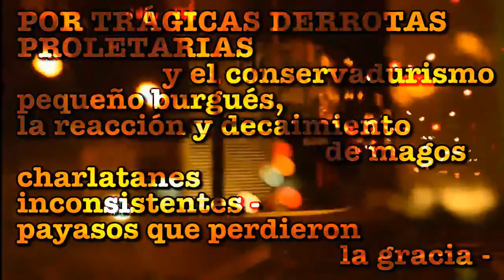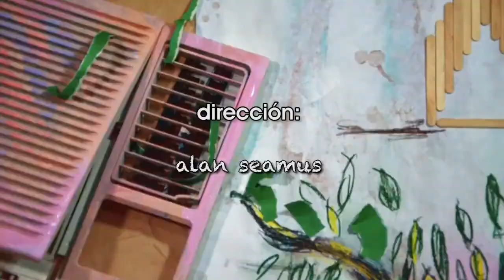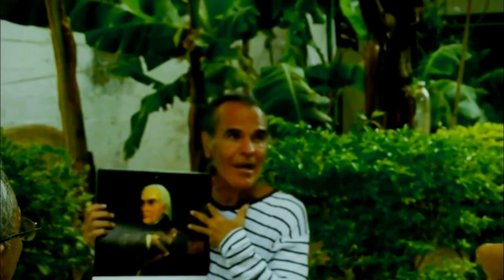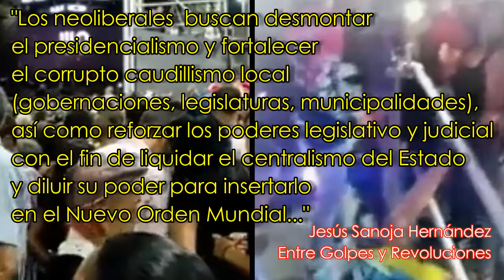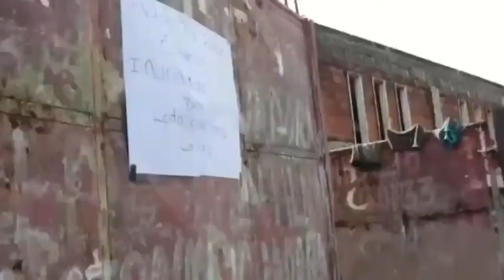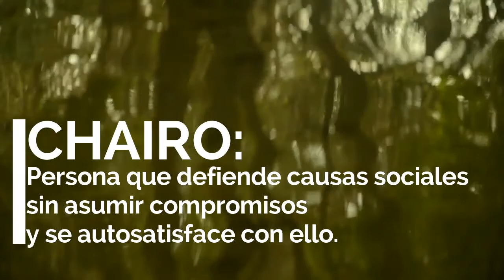CRÓNICAS INFORMALES - Capítulo 22:chairos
"En el informe del 2020 se habían descrito en detalle las seis estructuras de los cuerpos de seguridad que sustentaban el formato de la represión y violaciones a los derechos humanos contra la población civil en el marco de las operaciones de seguridad y control de las protestas. En 2021, la Misión abordó el rol del sistema de justicia y cómo su funcionamiento ha resultado un ariete central para asegurar la impunidad sobre esas violaciones. Para este informe, decidimos profundizar en las dos estructuras de los servicios de inteligencia, porque están a cargo de implementar la represión selectiva de la oposición política -real o percibida como tal por el gobierno- y producen un alto número de víctimas. El Servicio Bolivariano de Inteligencia Nacional (Sebin), y la Dirección General de Contrainteligencia Militar (DGCIM), cuentan cada una con un recinto en Caracas para alojar a las personas detenidas, pero a la vez, para llevar adelante sus operaciones, articulan una red de lo que en Venezuela se llama “casas de seguridad”, cuyos nombres y ubicación en la trama urbana de Caracas, y también fuera de ella, describimos en el Informe. En estos lugares de detención encubiertos, secretos, en estos centros clandestinos, se retiene por días, semanas, e incluso períodos más largos, a las personas que son detenidas arbitrariamente. La idea entonces de profundizar en estas dos estructuras es porque por la trayectoria de investigación de la Misión y el mandato recibido, nuestra contribución es investigar y documentar para promover la rendición de cuentas, la acción de justicia y reparación, y respuesta para las víctimas. La elección de estas dos estructuras, y del señalamiento de Boleíta y El Helicoide no desconoce en ningún caso que en otros lugares del país se producen detenciones arbitrarias con este mismo circuito para las víctimas. También me parece interesante decir que cuando hablamos del proceso de detención arbitraria estamos refiriéndonos a un proceso que cuando se sustrae de la supervisión legal deriva hacia la desaparición forzada de personas, que en el caso de Venezuela se produce por períodos cortos, lo que no deja de ser una desaparición forzada de personas. Se trata de una aprehensión o secuestro de personas sin orden judicial con intervención de una fuerza del Estado, se desconoce el paradero de la víctima que es trasladada a un lugar oculto porque hay una intención de ocultamiento. Las características de esta acción, aunque sean de tiempos cortos configuran el delito de desaparición forzada. Está comprobado y también lo decimos en el informe que en muchos casos se alteran las fechas de detención de las personas cuando se las presenta en audiencia. Es decir, se registra una fecha diferente. Elegimos estas dos estructuras porque creemos que sobre ellas se basa la puesta en marcha de un plan diseñado para reprimir a la oposición política a través de la amenaza de persecución, la persecución efectiva que se sirve de un sistema de espionaje que recoge la información decidida desde los sectores más altos del gobierno. Nosotros tenemos motivos razonables para creer, y por eso se han incluido los nombres de las altas autoridades del Poder Ejecutivo, incluso el de la esposa de Nicolás Maduro, que hay algunas personas que son elegidas y que se ordena su detención por indicación directa de los líderes políticos con cargos en el gobierno."